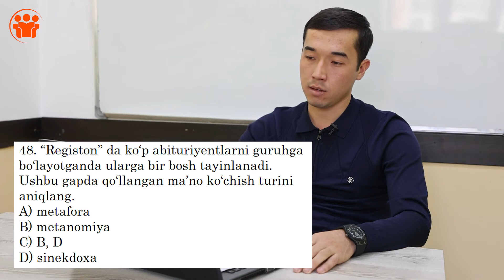Ona tili fani | DTM standartidagi testlar tahlili |Oktabr nazorat imtihoni| Javlonbek Musulmonov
Registon o'quv markazining telegram sahifasida har oyda o'quvchilar o'tgan mavzulariga doir oylik nazorat testlari bo'lib o'tadi. Yuqoridagi videoda tabiiy yo'nalishlar bo'yicha biologiya fanining tahlilini ko'rishingiz mumkin.

Tahlilni Registon Chilonzor filiali Ona tili va adabiyot fani o'qituvchisi Javlonbek Musulmonov qilib berdilar. Ustozni darslariga yozilish niyatida bo'lsangiz ushbu raqamlarga murojaat qilishingiz mumkin: